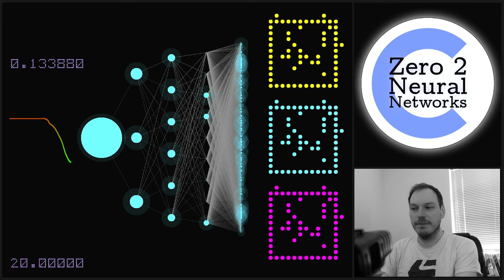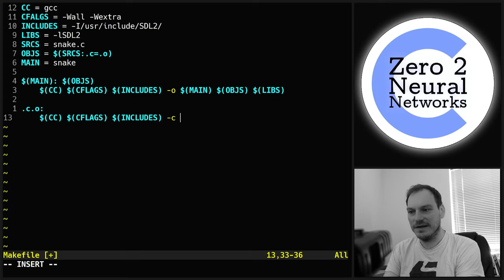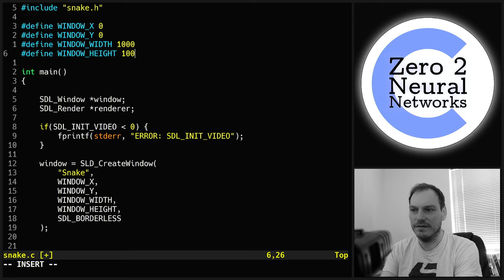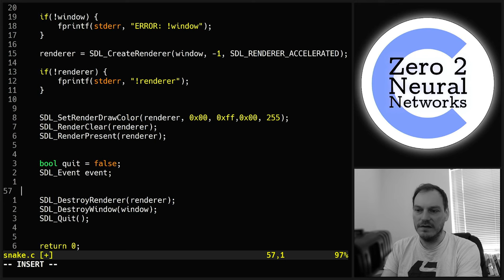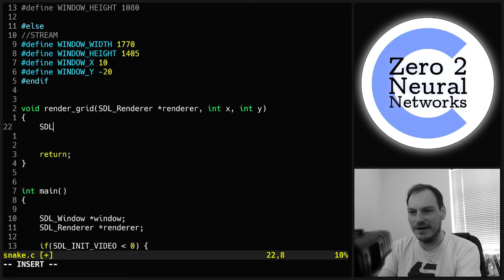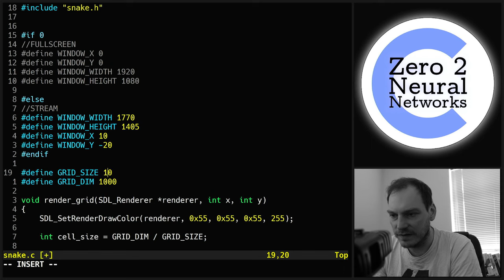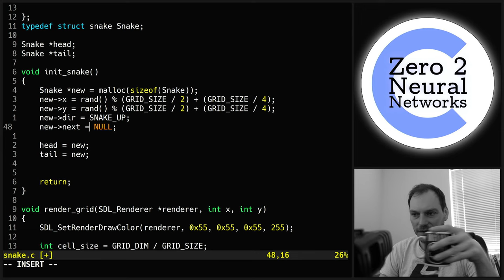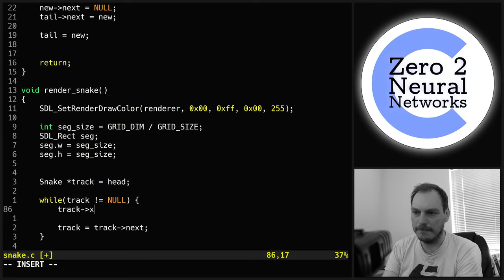Snake - Zero to Neural Networks [ C Programming ]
Build snake in C for training on a neural network.